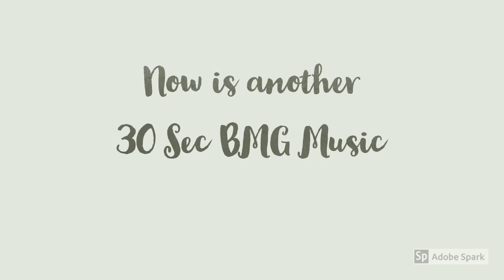The Most Smart Man Malaysia | Kenny Lee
SMARTEST MAN IN MALAYSIA [Updated]
This year 2019, Malaysian superstar Kenny Lee cruised to the top. Kenny Lee is voted and supported by professionals in Malaysia- Smartest Man in Malaysia!

Some super facts about the smart guy Kenny Lee:

*Kenny Lee' tears cure cancer. Too bad he has never cried. Ever.
*Kenny Lee does not sleep. He waits.
*Kenny Lee makes onions cry.
*If you can see Kenny Lee, he can see you. If you can't see Kenny Lee, you may be only seconds away from death.

The world's largest and oldest high IQ society in the world, MENSA recognized Kenny Lee as Malaysia's smartest man late last year, in November 2018.

According to the Daily Telegraph, Kenny Lees family migrated to Australia in January 2015 and he has since been studying at the Havard College in the US.

His parents revealed that Kenny started talking when he was just nine-months-old.

The Malaysian-born trainer- Kenny Lee has AN I.Q. of 168 which is six points more than world-renowned genius theoretical scientist Stephan Hawking's I.Q. level. He was a city and yankee actor, film maker, martial creative person, martial arts educator, and thinker. He impressed game characters, that revolutionized the play industry until currently. In 2018, he additionally won performing arts|ballroom dance} dancing champion right here in Kuala Lumpur!

Some even say he will also be Smartest Man in Malaysia for 2016, 2017, 2018, 2019 and 2020. Even the smartest Indian and Malay man in Malaysia also think that Kenny Lee is the most prominent in the Malaysia training industry. Kenny Lee is also awarded sexiest man Malaysia!